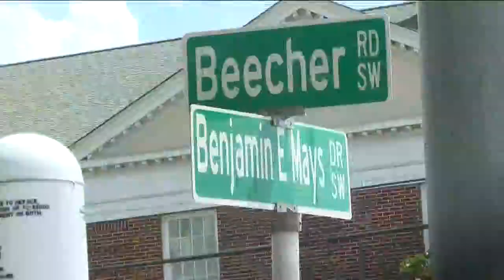Shots fired, bullets hit fire station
Firefighters inside hear the gunfire.